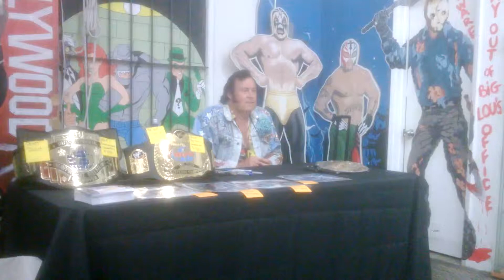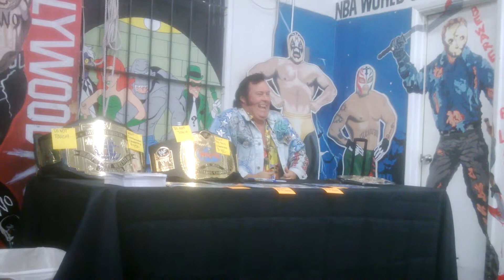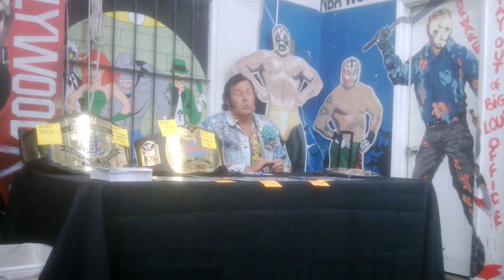The Honky Tonk Man Q&A Session Part 3 of 4. 1/26/2014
Honky Tonk Man the greatest Intercontinental Champion of all time, his title reign lasted 64 weeks and he is a great guy to meet.

Took place at Big Lou's Toys and Collectibes.